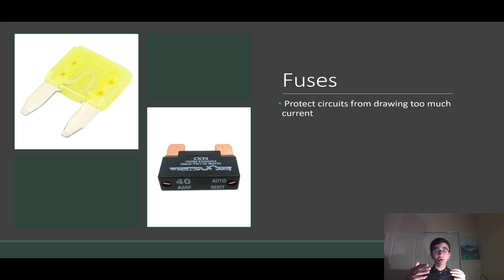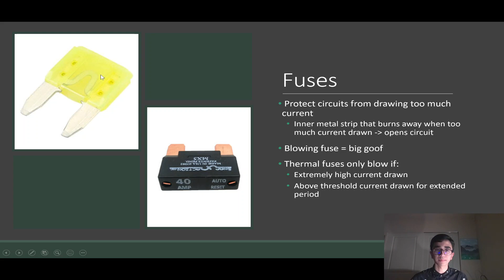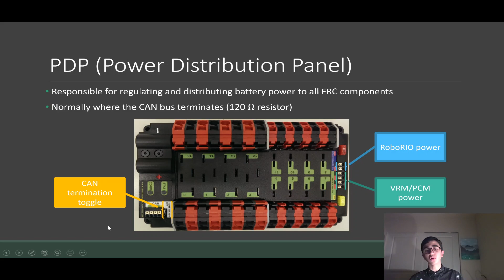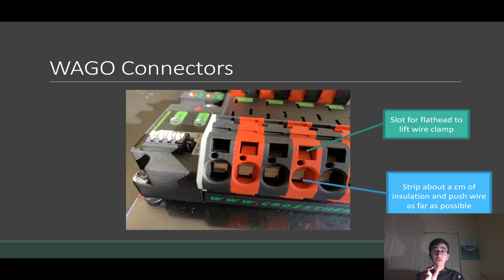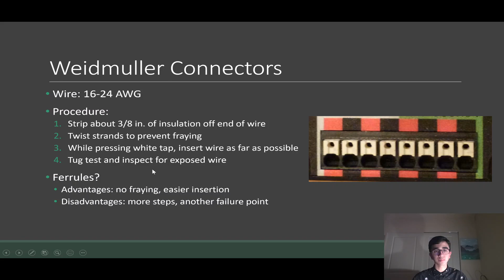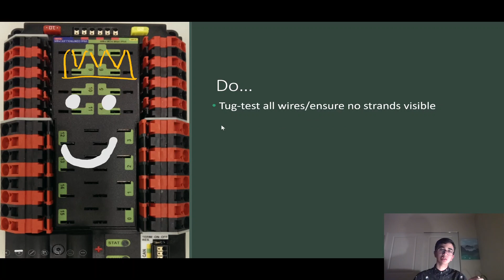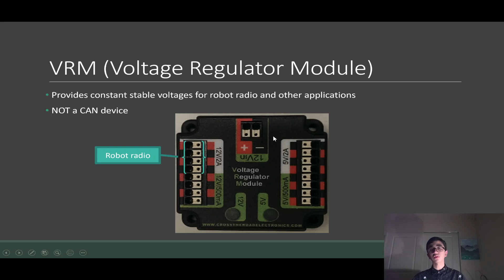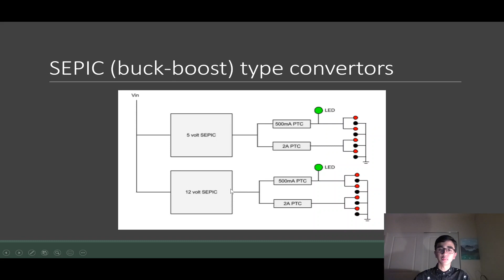Electronics: Power Components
This video will cover basic mechanics and best practices with the PDP (Power Distribution Panel) and the VRM (Voltage Regulator Module). Remember, I am NOT an expert, so please let me know if you find any inaccuracies. Also, let me know if you have any questions.